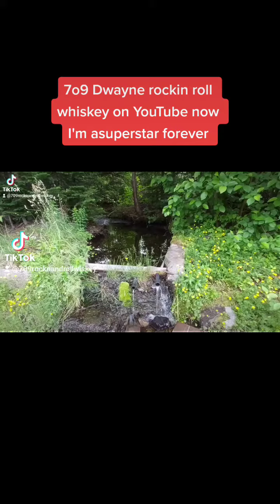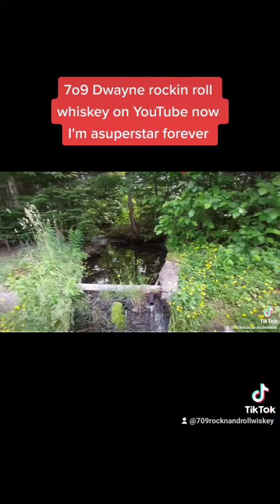July 18, 2022